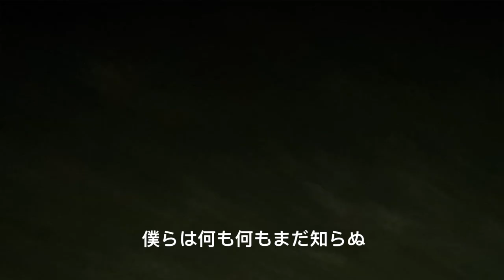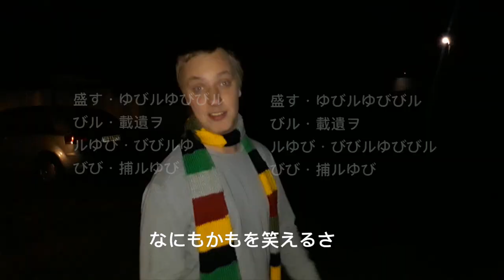Ungarn op 16